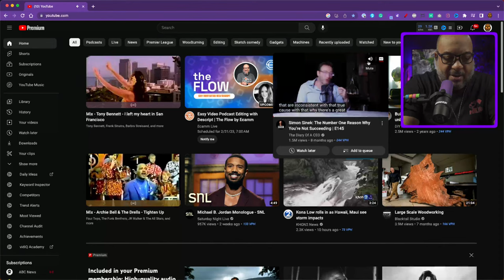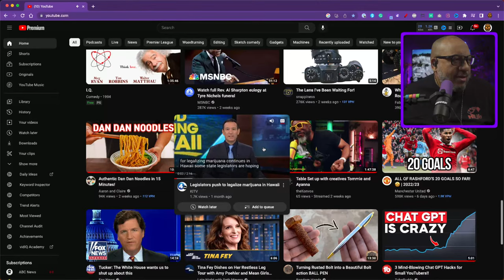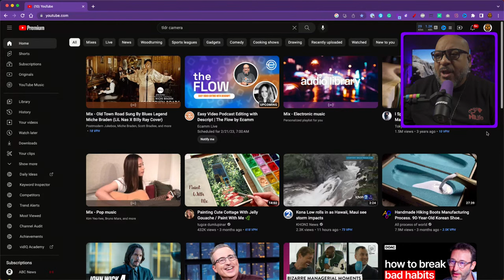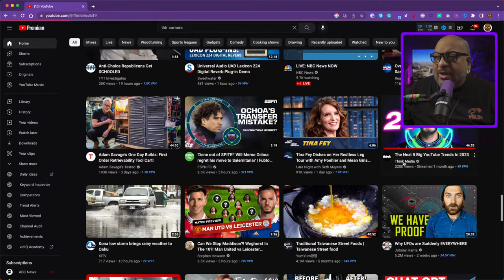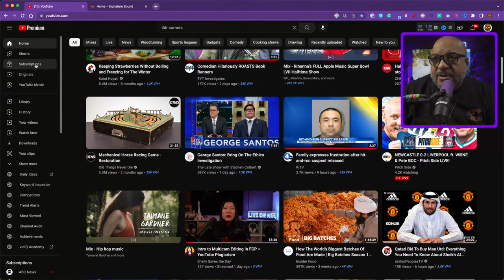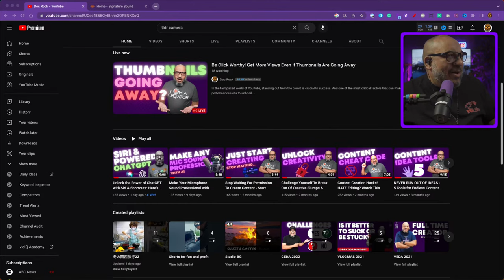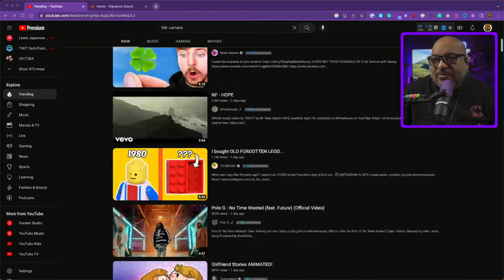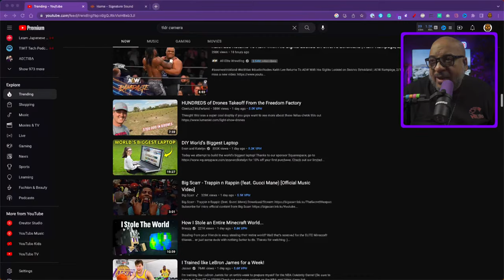Be Click Worthy! Get More Views Even If Thumbnails Are Going Away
In the fast-paced world of YouTube, standing out from the crowd is crucial to success. And one of the most critical factors that can make or break your video's performance is its thumbnail.

In this video, we'll dive into the art and science of creating eye-catching thumbnails that grab viewers' attention and entice them to click. But that's only the first step. Once they're hooked, it's up to you to keep them engaged with an impactful opening that makes the first ten seconds count.

Whether you're a seasoned YouTuber or just starting, mastering the art of thumbnails and impactful openings is essential for building a loyal audience and growing your channel. So make sure to take advantage of this must-watch video! I'll show you how to craft an introduction that draws viewers in, sets the tone for the rest of your video, and makes them want to stick around for more.

🔵 This recording was made with Ecamm Live, the #1 streaming app for Mac. Learn more and get your free 14-day trial